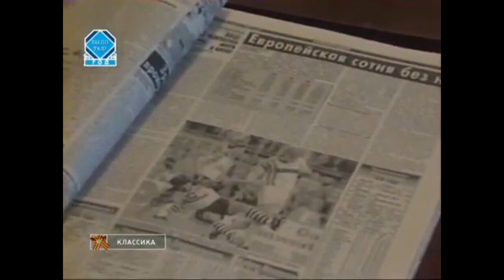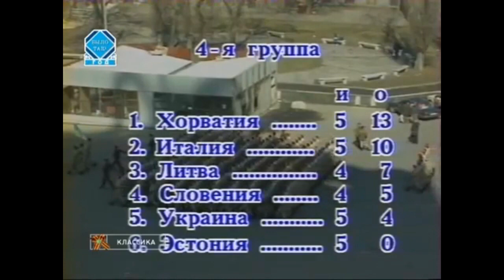1995 - Україна - Італія. Ukraine - Italy. 0:2 (огляд)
Україна - Італія - 0:2 (матч збірної України №21).

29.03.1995. Київ. Стадіон Республіканський. 22000 глядачів.
Відбірковий турнір ЧЄ-1996. Група 4. 5 тур.

Голи:
Attilio Lombardo (Demetrio Albertini), 11 (0:1)
Gianfranco Zola (Lorenzo Minotti), 38 (0:2)